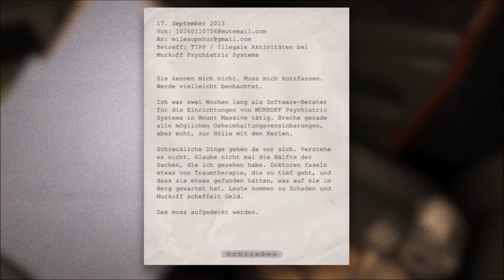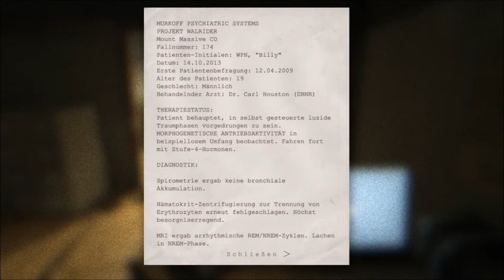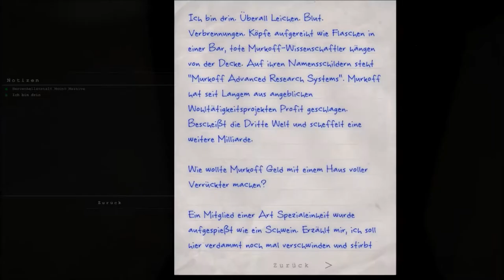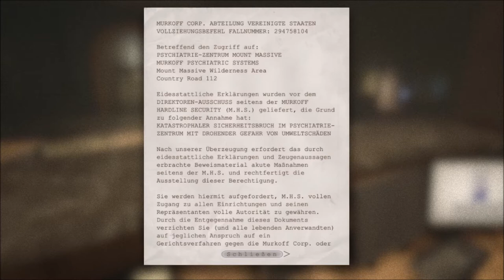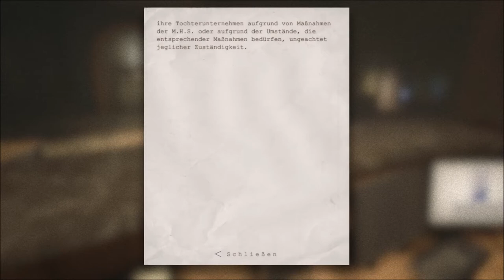OUTLAST - Fängt ja gut an - Lets Play Outlast #001